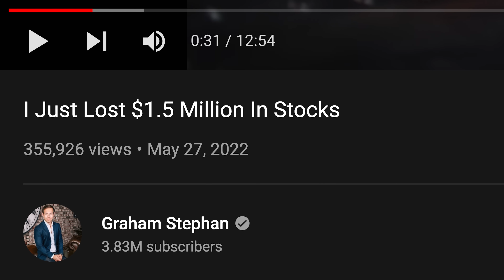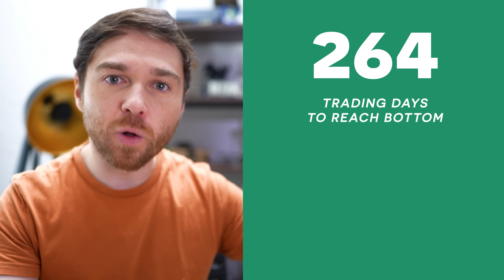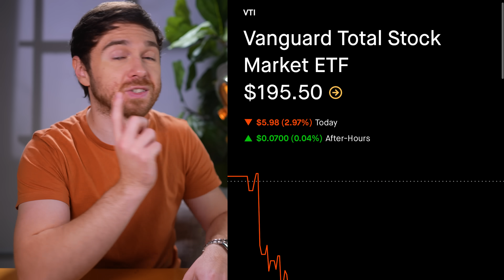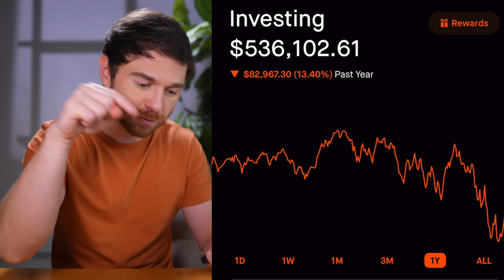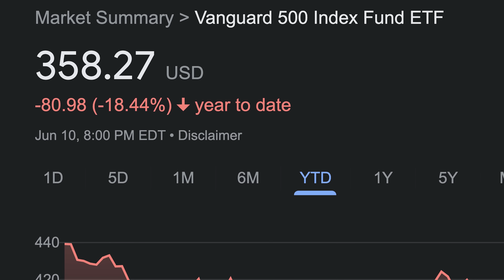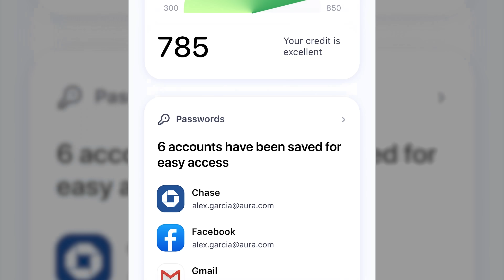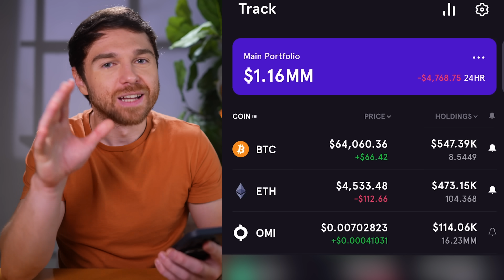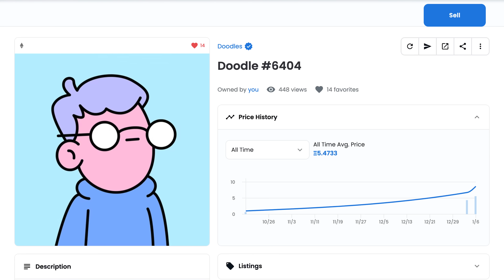I Just Lost A Million Dollars | Crypto & Stocks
I just lost a million dollars in stocks and crypto

Andrei Jikh
4132 S. Rainbow Blvd # 270

I just lost a million dollars investing in today's market. Here is my dividend stock, growth stock, exchange traded fund stocks (ETFs), crypto, NFT, and real estate portfolio update so far this year.